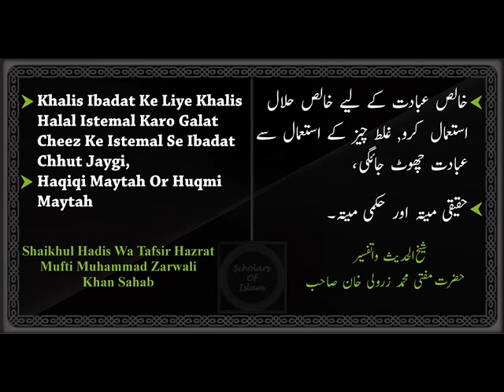Khalis Ibadat Ke Liye Khalis Halal Istemal Karo Galat Cheez Ke Istemal Se Ibadat Chhut Jaygi